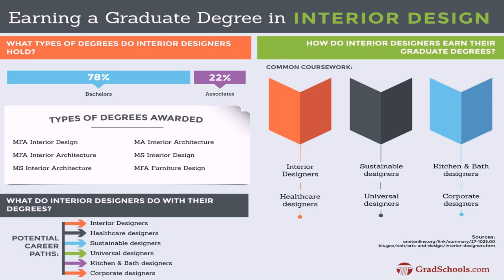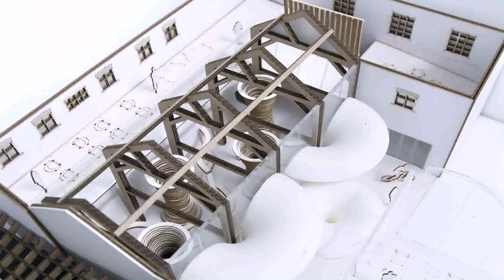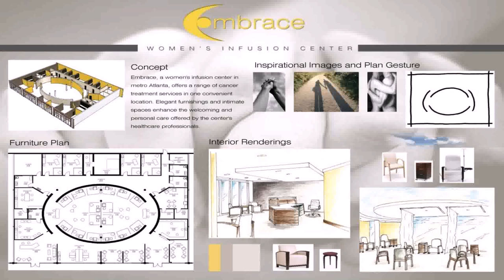Interior Design University Programs